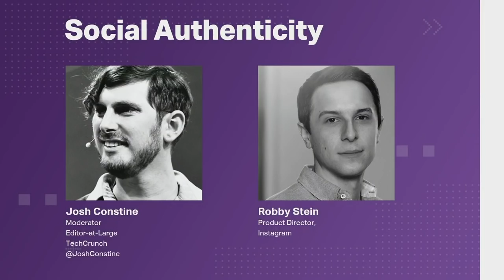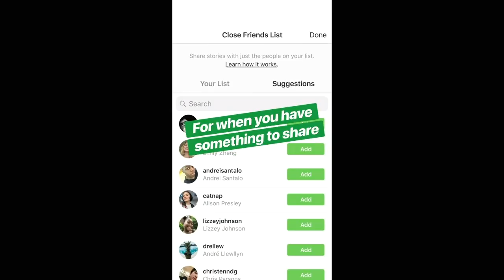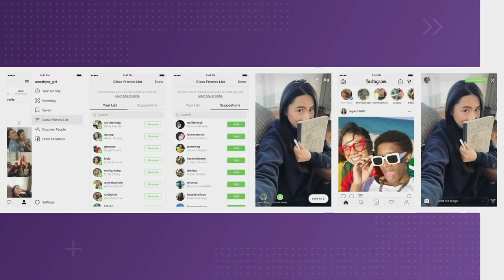Social Authenticity with Robby Stein (Instagram) | Disrupt Berlin 2018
Instagram's profound and complex impact on today's youth holds critical lessons for anyone building apps. Instagram's product leader Robby Stein tells us what keeps teens coming back, and how the company is fighting the bullies that drive them away.